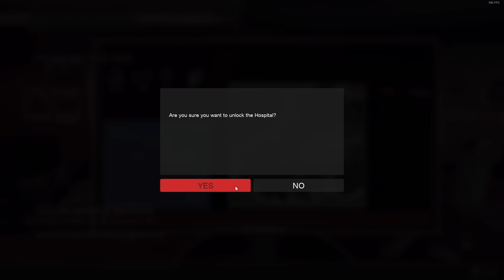Panicore w/ Rhemzy: Got any green cards?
Hello my idiot's!

I hope you enjoyed this duo horror video. Me and Rhemzy plan on uploading once a week on Monday's with duo content in general. So be sure to check on those.